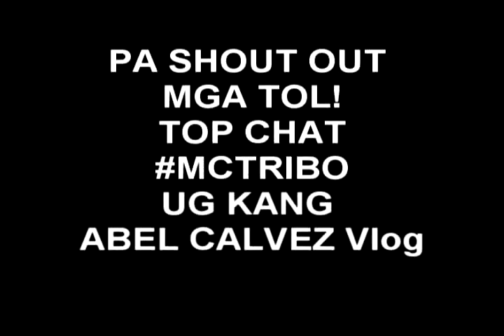HOW TO DIVE IN A POOL